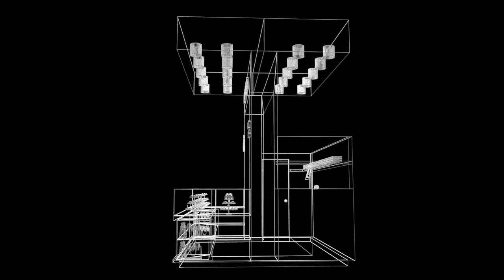3D Render Animation of Godiva Kiosk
This is an animation of a render sequence I did using 3DS MAX and Adobe Premiere Pro CC. The animation goes from a photo-realistic render, to a wireframe render, and then back to a photo-realistic render.